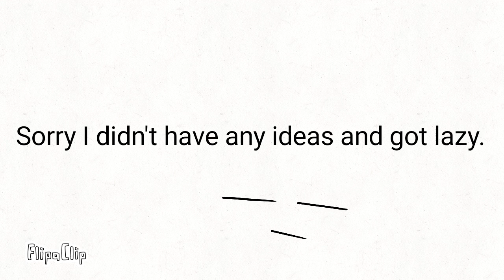I AM A MAN! meme (headphone user warning)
OMG why is everyone on April fool's pretending to delete their channel?? HOLY MOLY MORTAL ACTULLY DELETED HER CHANNEL!!

Edit: mortal deleting her channel was a prank I knew it. She got me good -_-

Happy April fools. Yes this is all I had. AND HA! I POSTED EARLY! XD